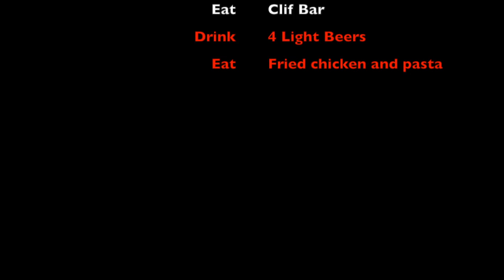Joey's Fitness Vlog 20 | Dulce Dieciséis de Yate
Kimbers invited us to her super sweet sixteen yacht party! So of course we had to go check it out. We had such a fun time!

POSITIVE ANARCHY!!!